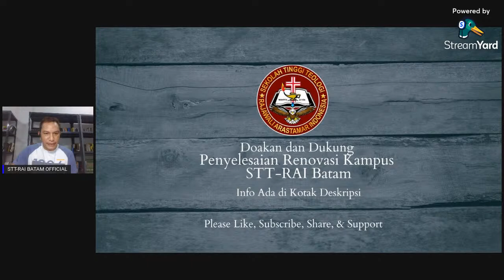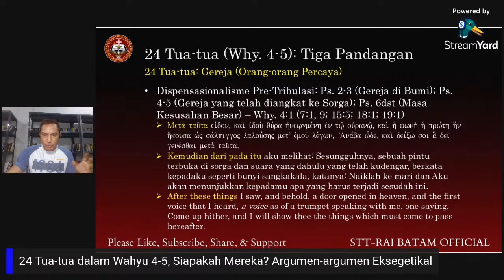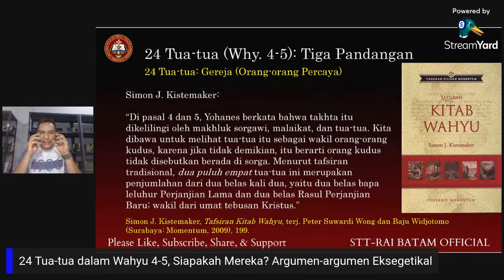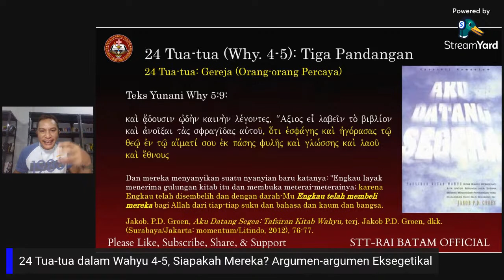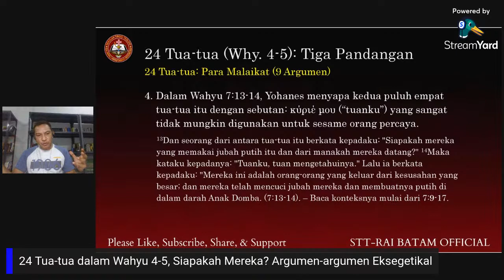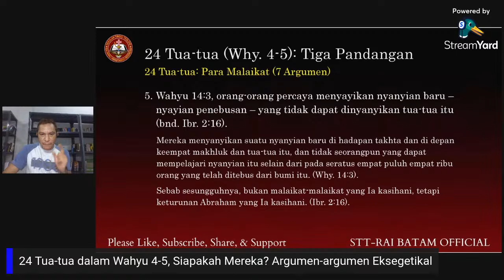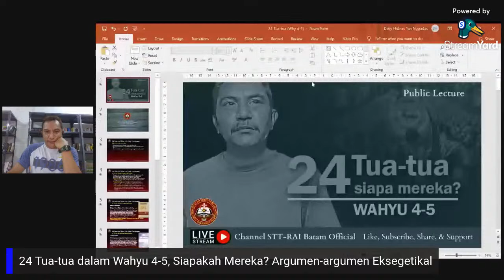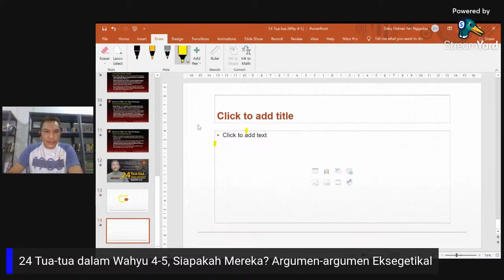24 Tua-tua dalam Wahyu 4-5 - Siapakah Mereka? | Lecture dan Q&A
Public Lecture: "Dua Puluh Empat Tua-tua dalam Wahyu 4-5, Siapakah Mereka?" Dalam lecture ini, akan diberikan 5 (lima) argumen eksegetikal yang menegaskan identitas mereka.

Kami sangat berterima kasih atas doa dan dukungan dari Anda sekalian. Allah Tritunggal memberkati!